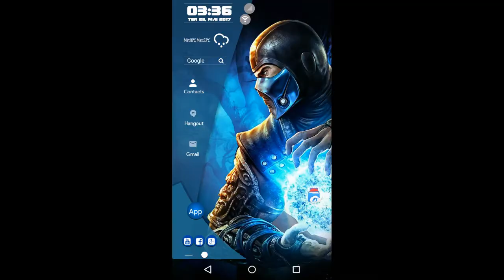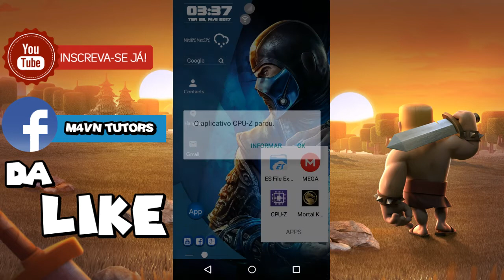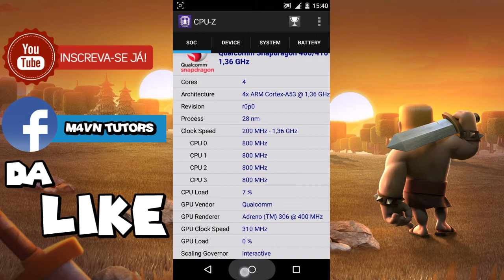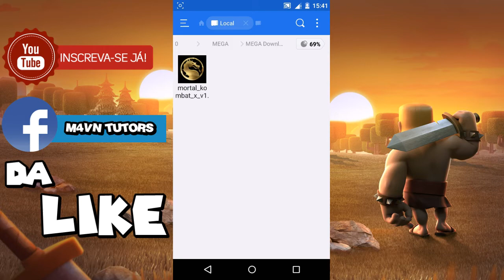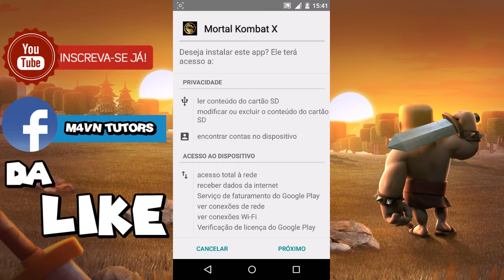M4VN TUTORIAIS : Como Baixar Mortal Kombat X Dinheiro Infinito (SEM ROOT)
Download✌

CHAVE DE DECODIFICAÇÃO CASO PEDIR:

CHAVE DO APK ADRENO: !KzfWhVwvDnaVerTADz-F55KogGpX9BcF6OF3wIJslLo

CHAVE DO APK MALI: !-8WnCiQiFebIZKdqY2onlmuzH7TXL2g7TzMTJhszOTQ

CHAVE DO APK POWER VR: !ZU5E_s4fAwdUKbNd_gasesbG73v_dnIfFUGDgv68UMg

CHAVE DO APK TEGRA: !6gpuVotBq3-bcYMGrt5fCMsaUHO311J4-vCxPTRa3js

Canais parceiros✌